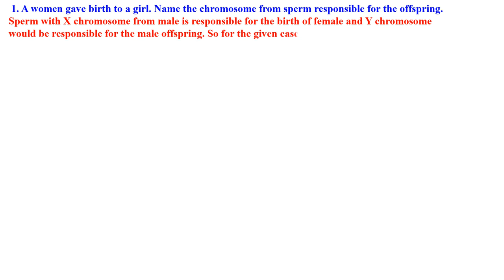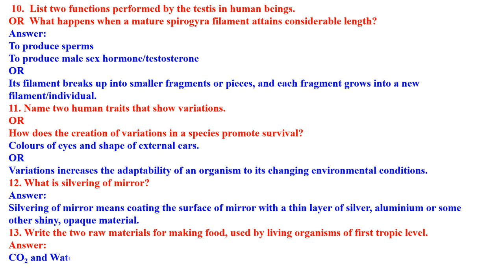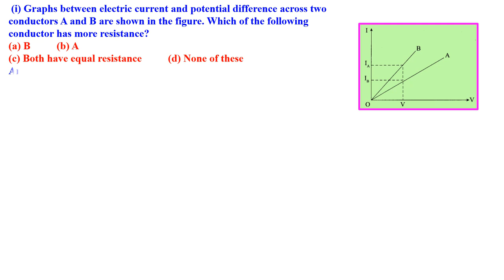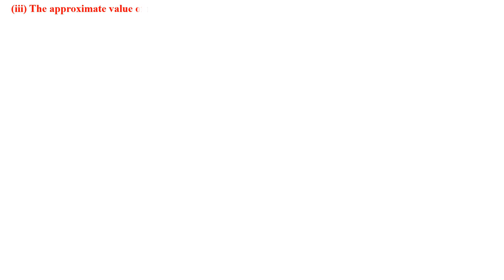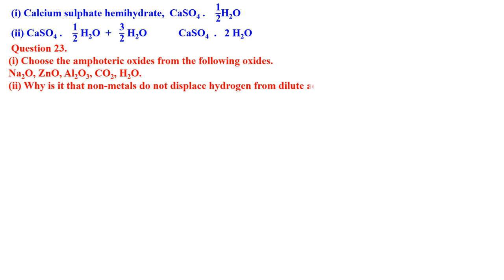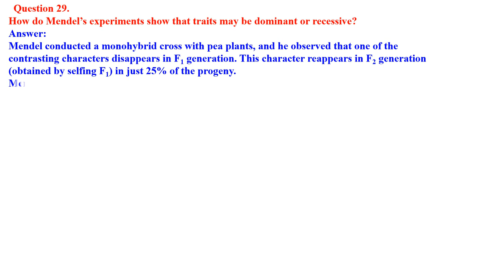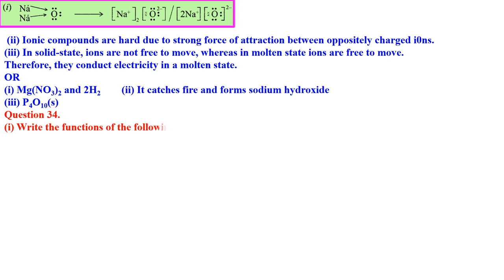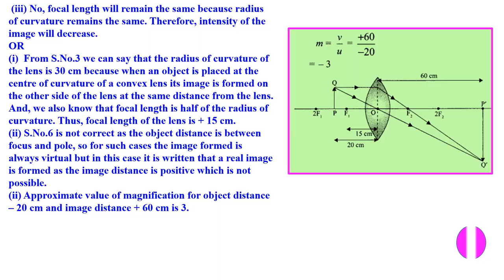CLASS 10 SCIENCE PRACTICE PAPER PART 2